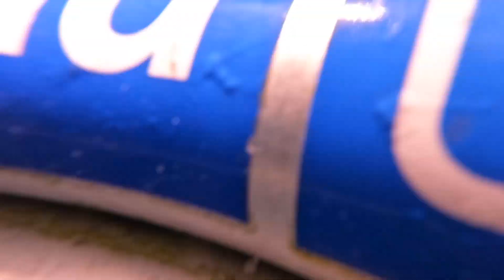Shark cage diving - 15th October 2023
Guests Cody Gould and Mark Banting filmed this footage during their time in the cage on October 15th. On this trip we saw 3 sharks.